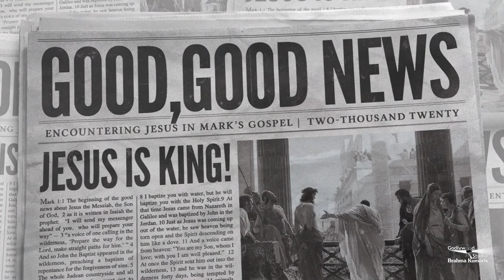बड़े दिन की शुरुआत करें इस सुन्दर तोहफे के साथ - Sabrang Ep. 135| Morning Show From Peace News